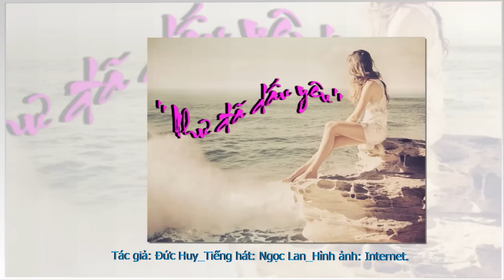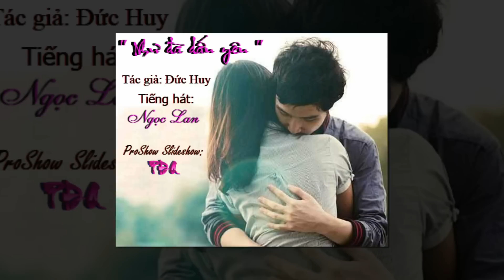Như đã dấu yêu - PPS: Phạm Đức Quang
"Như đã dấu yêu". Nhạc và lời: Đức Huy. Tiếng hát: Ngọc Lan. Hình ảnh: Internet. PPS: Phạm Đức Quang.